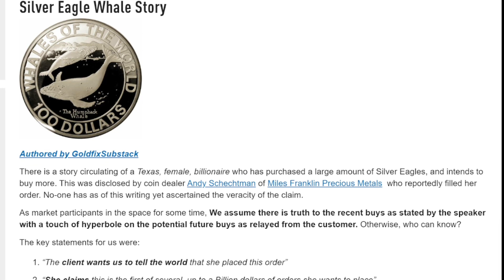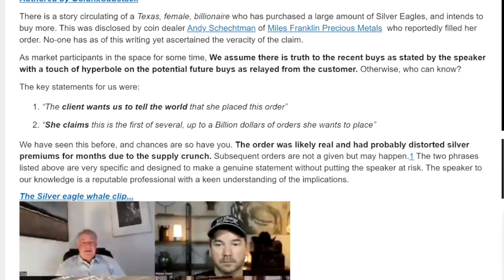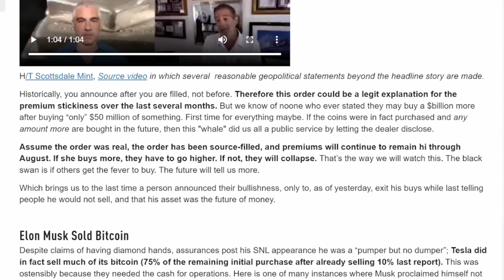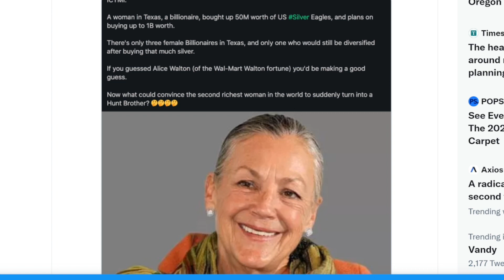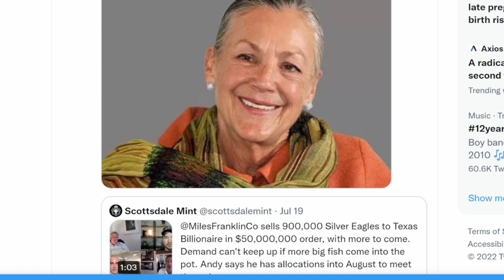Texan Billionaire Drops 50 Million on Silver and Gold including 900 THOUSAND Silver Eagles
In this video I talk about the recent news regarding a Texan, female billionaire who apparently purchased 50 million dollars in gold and silver including 900 thousand silver eagle coins. Will this have any affect on silver premiums are the price of silver? Will other investors start flocking to precious metals as well? In the video I talk about the potential purchase as well as who could be the billionaire behind it. I talk about investing in silver eagles and if this is a good way to invest in silver and I give my opinion on how this could affect silver price and silver demand down the road.